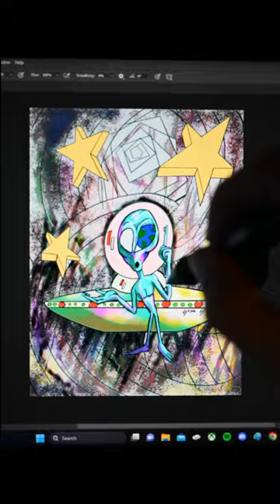Beam me up Alien Art short woo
Watch a quick video of a graphic design i came up with for a for Tee Shirts and Hoodies!

If You like the design get yourself a shirt today
all shirts are designed by me JestArt

Get you Some!

Material List:
Wacom cintiq 16 Tablet
Ipad Pro Table with the pro pen 2
Photo Shop
Procreate
Nikon z6II Camera
Epidemic Sounds